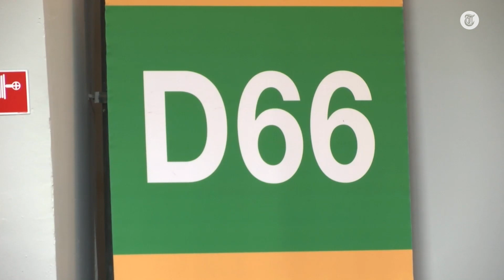Kaag reageert op crisis D66: 'Er moet vertrouwen zijn'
D66 partijleider Sigrid Kaag vertelt hoe ze de crisis in haar partij te lijf wil gaan. Dit na rectificaties en betaling schadevergoeding van het slachtoffer.